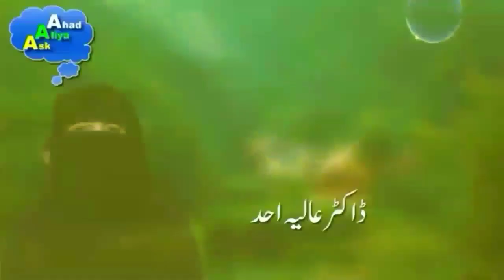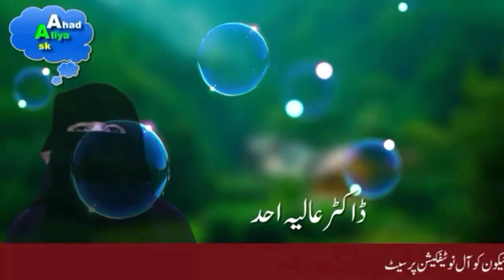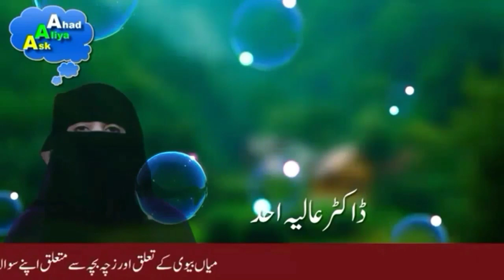Today Special | Dr Aliya Ahad | Ask Aliya Ahad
Dr Aliya Ahad Se Kisi Bhi Kisam Ke Masail Ke Liye Ap apna Sawal Comment Box Main pooch Sakte Hain agar Mumkin hua to ap ko Comment Main Jawab Mil Jaye ga Warna Us Topic Par Video bana kar post kr di jaye gi.

Umeed hai Apko Ye Video Pasand Aye gi. Apne Friends ke sath Hamari Videos Zarur Share karen.